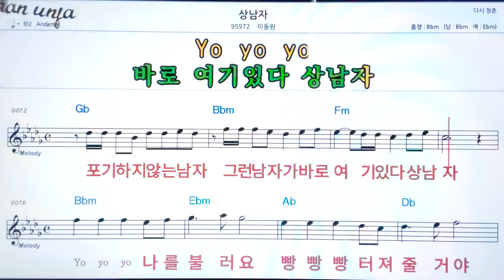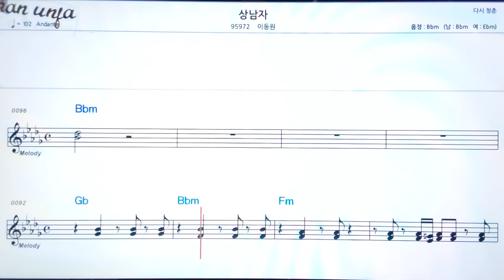상남자/이동원👍악보, 노래,기타 코드,가사,Karaoke*가라오케 반주